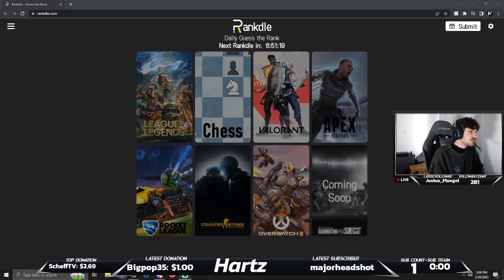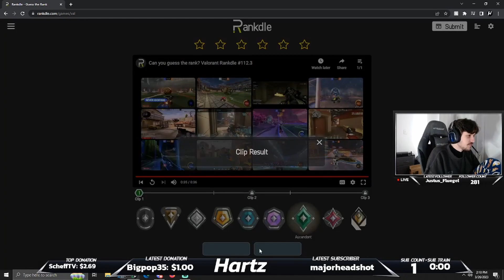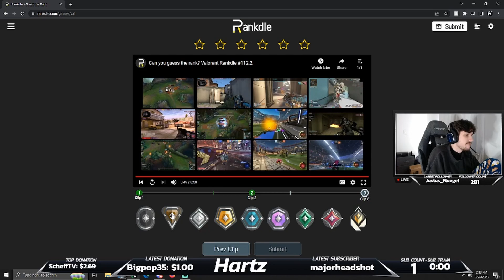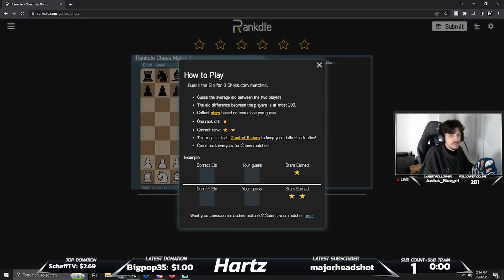Your Rank is Showing!! Rankdle (Valorant/Chess)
Can i guess the right rank?
OR
Will I fail EPICALLY???